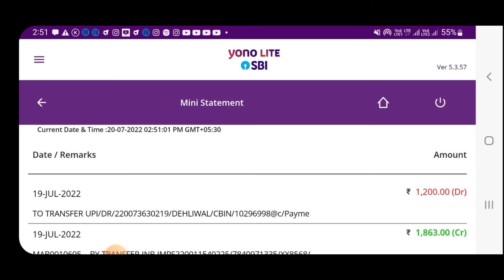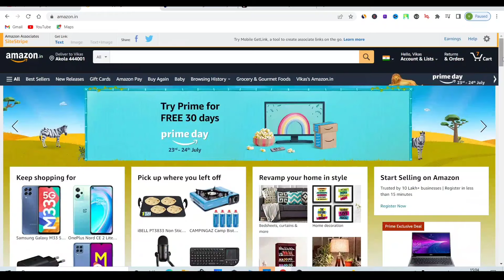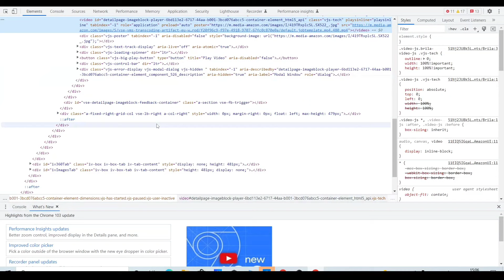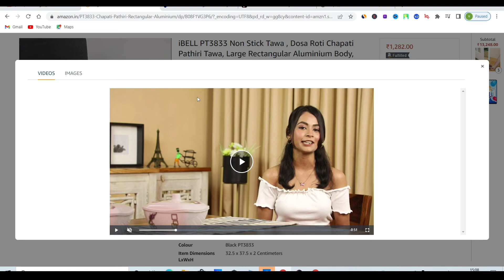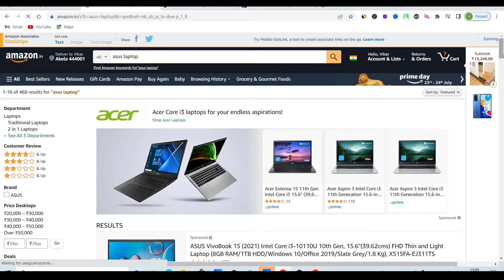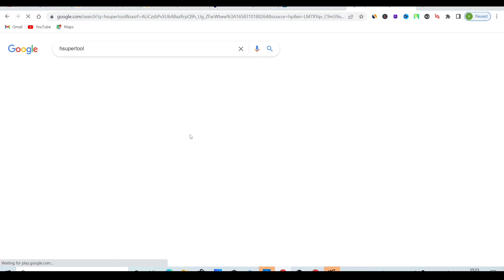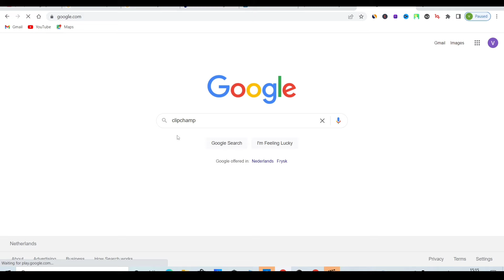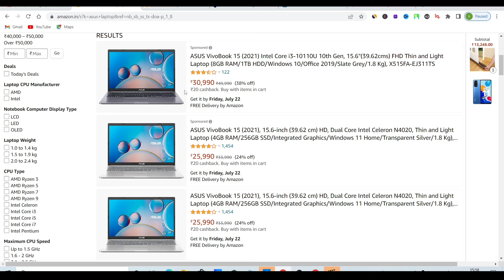|Proof Earn 1863/Day|copy paste method|Make money from YouTube shorts|YouTube shorts||vikas ingle|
How to make professional YouTube channel A To Z
Build your business with this tools
 Budget mic for small youtubers
  professional mic for youtubers
  Budget laptop for new youtubers
  Best DSLR
  BEST BUDGET MOBILE
  BUDGET I-PHONE FOR YOUTUBERS
  BEST LED TV
   BEST BUDGET AC
1.1 TON
2.1.5 TON
3.2 TON
VIDEOS NICHE : how to make money online and how to make money from youtube and youtube shorts
best copy and paste youtube method for beginners
how to generates passive income from online businesses
4. Make money online videos
Video topic: copy paste method
Video is also related to:proof how i earn Rs 1863/Day
channel is also related: vikas ingle youtube channel is also all about digital marketing and also social media marketing drop servicing making mooney online
and how to build a million dollar business through online and online pese kese kamaye
youtube channel se pese kese kamaye yotube poe shurvati views kese laye